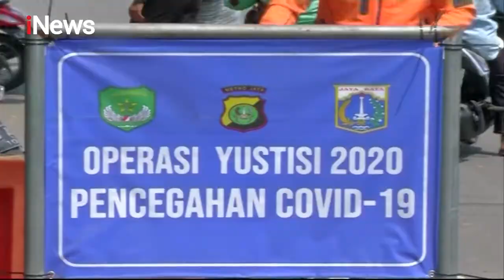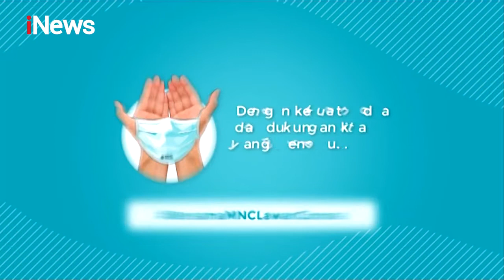iNews Malam 17 Oktober 2020 Segmen 5